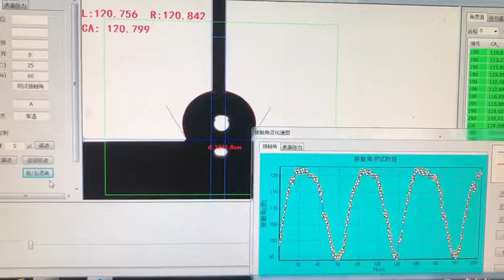Automatic Tilt Contact Angle Measuring Instrument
LONROY EQUIPMENT